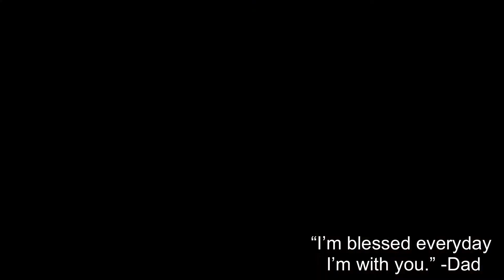Dizzy Playing at the Park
Playing at the park. 2/2019